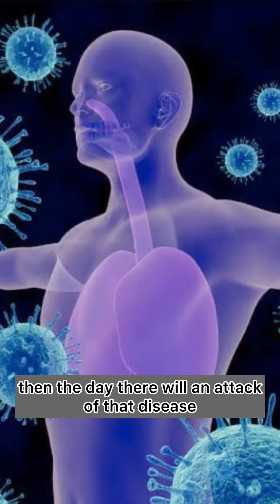योग तब करें जब रोग ना हो | When you should be starting Yoga Practice